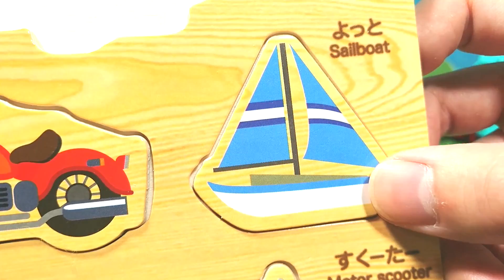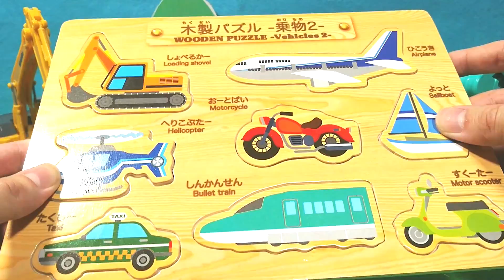トミカとはたらくくるま いろいろなカーキャリアーでおでかけしよう♪ごみ収集車、パトカー、救急車などが登場！ Tomica Toy Cars Go Out with Big Car Carrier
あんどといずの再生リスト☆